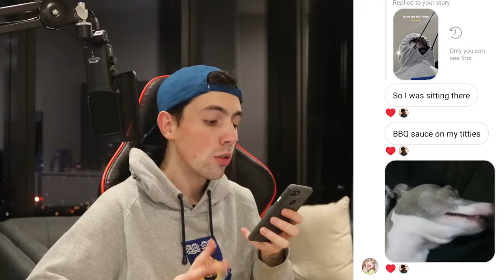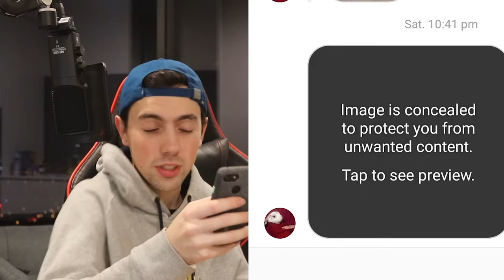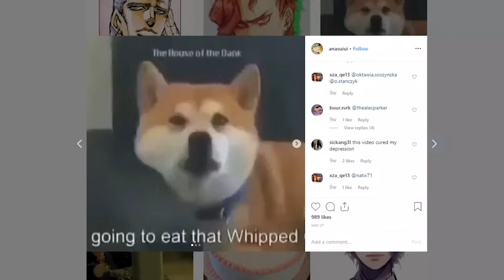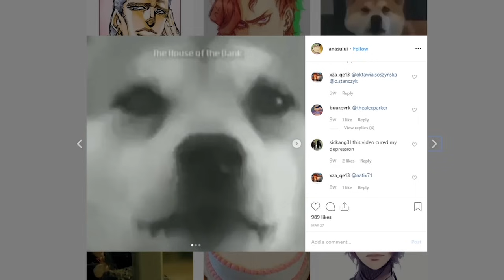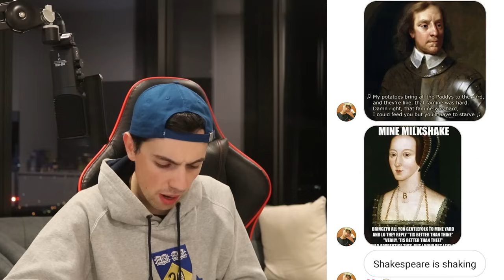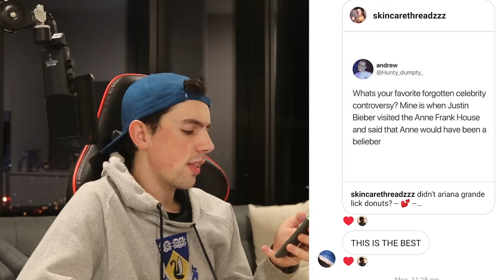I asked you to send me memes and i just-